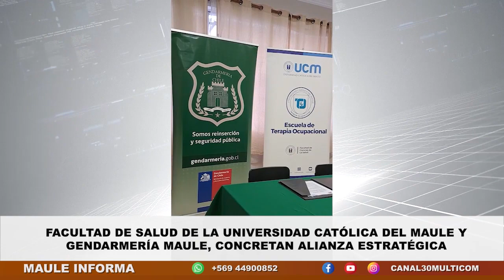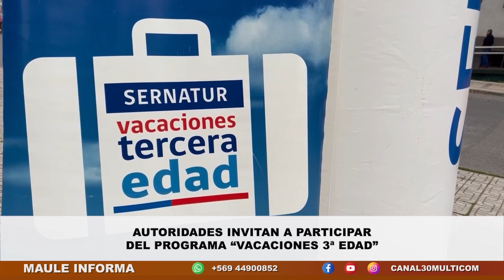MAULE INFORMA | Martes 08 de Agosto 2023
Te invitamos a revisar la edición central de nuestro noticiero MAULE INFORMA del día martes 08 de agosto.